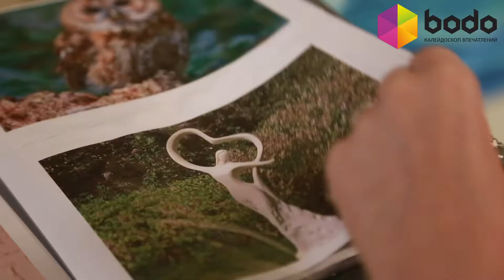Создание скульптуры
Возможность постичь искусство лепки под руководством опытного преподавателя. Он проведет краткий инструктаж, а после предложит приступить к практике. Из глины или специального пластилина новичку предстоит смастерить скульптуру вокруг металлического прута, установленного на деревянной основе. Мастер научит придавать изделию желаемую форму и высекать на нем детали. Урок проходит в небольшой группе. Все необходимое выдается в творческой студии. Продолжительность занятия — до 3-х часов